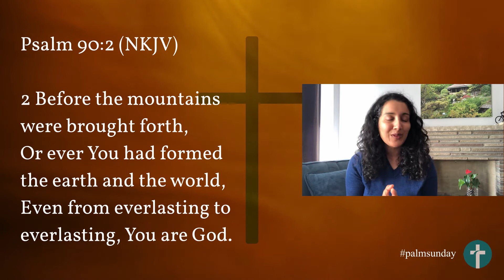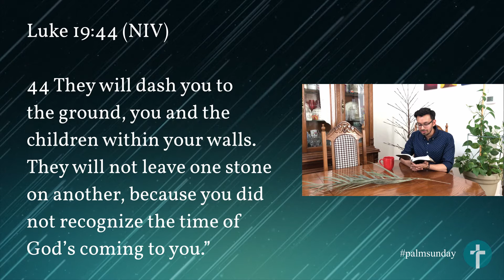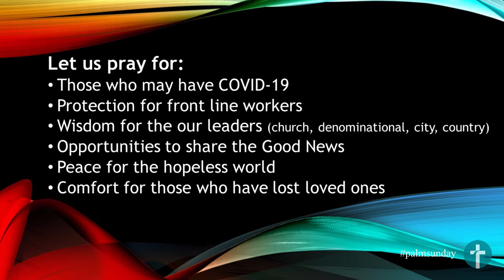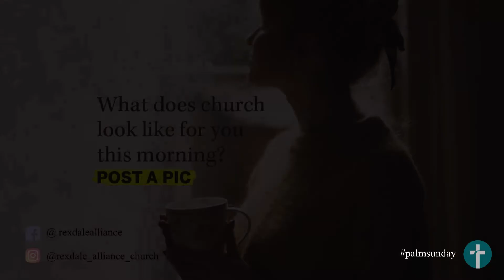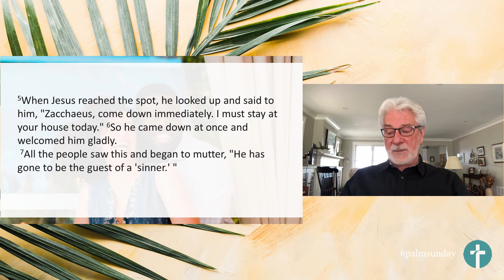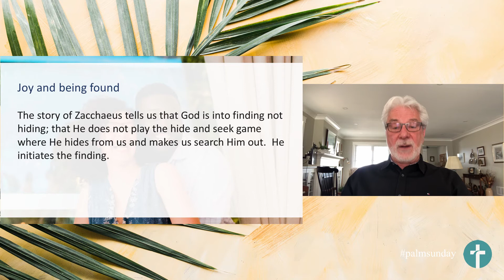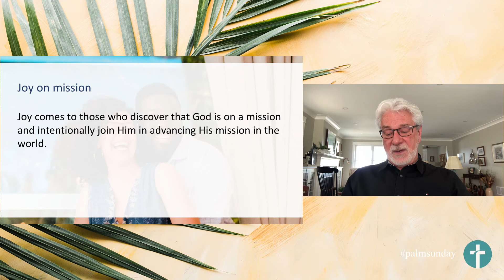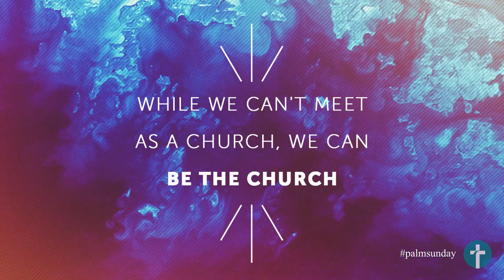RAC Sunday Service April 5, 2020